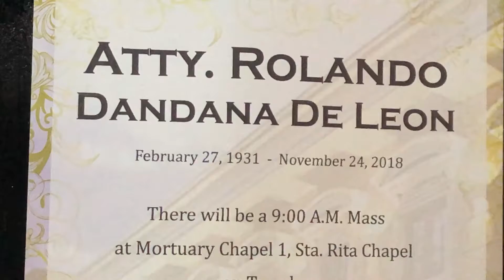Farewell to Uncle Boland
One of the sad things in life is the passing of a relative.  Our Uncle Boland (My Dads older brother) just passed away.   My Dad was Uncle Boland's favorite and are very close.  Sharing with you the wake and some old photographs of him during his glory days.

Date:  12/3/2018

Equipment:
Iphone X
Feiyu tecn VImble 2
DJI Spark